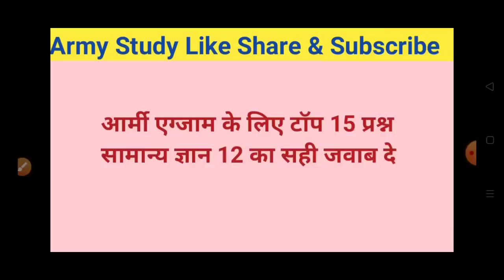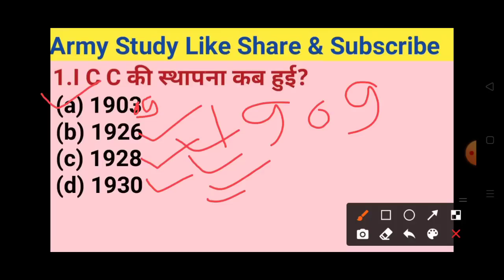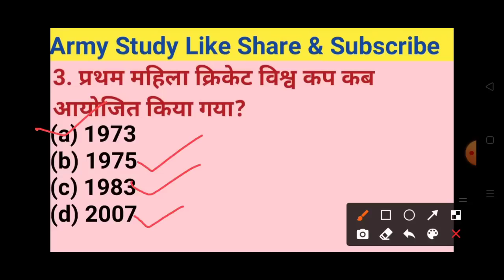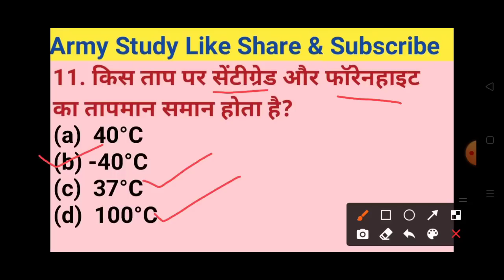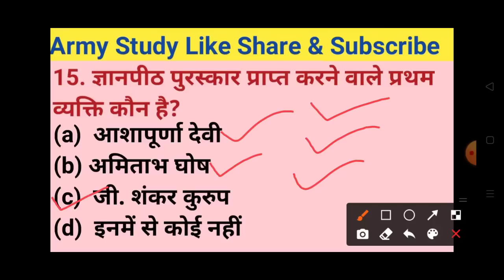01 November Army Exam Sports Class || Army gd GK 2020 || खेल से संबंधित प्रश्न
🔴 Army Study📚

01 November Army Exam confirm
ARMY Class

खेल से संबंधित महत्वपूर्ण प्रश्न
Sports Class Army gd Peper
Sports Class Mix Question
Army gd live class
Sports Class army exam
army gd class Sports
- 19 जनवरी आर्मी के एग्जाम में पूछे गए सामान्य विज्ञान के महत्वपूर्ण प्रश्न
- 23 फरवरी आर्मी एग्जाम में पूछे गए सामान्य विज्ञान के महत्वपूर्ण प्रश्न
General Science important question Army gd exam

2016 Army gd Peper
army tdn live class
army model test paper
Army exam sample Pepe

Morning 9:00 am general science Live class

Army Study📚

 + CLK + NA + TECH

Science question
1 December 2019 army TA exam